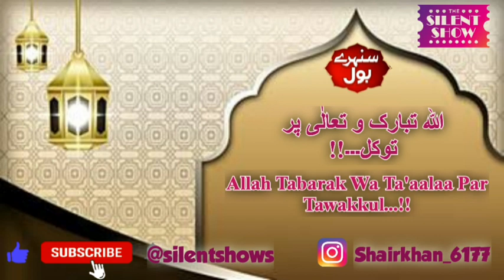Allah Tabarak Wa Ta'aalaa Par Tawakkul...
Allah Tabarak Wa Ta'aalaa Par Tawakkul... ‎@Silentshows